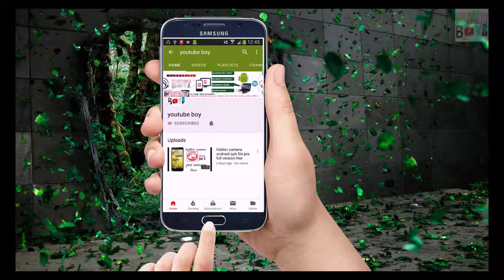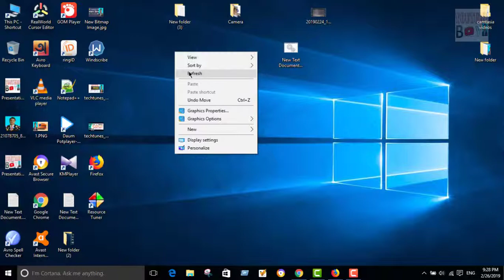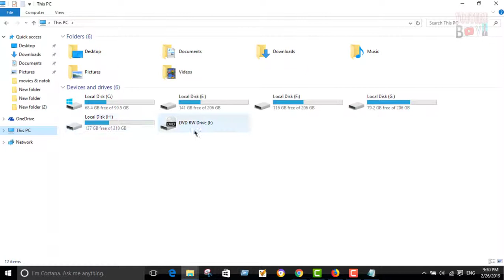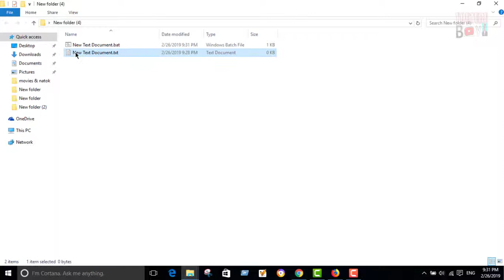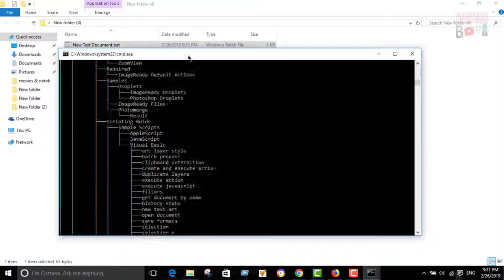এবার কম্পিউটার অটো রিফ্রেশ করুন How To Auto refresh on your computer ( Bangla tutorial )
এবার  কম্পিউটার  অটো রিফ্রেশ করুন How To Auto refresh on your computer ( Bangla tutorial ) Just One click any driver refresh running, very simple tutorial, just follow this video, than fast working your computer